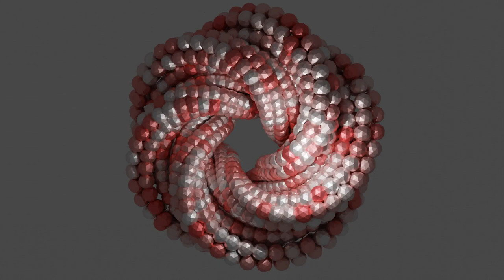Hypnagogic Pretzel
Blender animation of a rotating ball pretzel. I made the music with the Reason program.